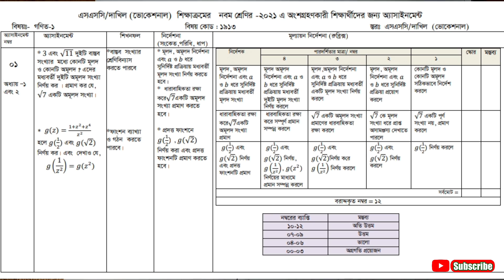নবম শ্রেণি ভোকেশনাল গণিত-১ এসাইনমেন্ট সমাধান | Class 9 Vocational Math-1 3rd Week assignment